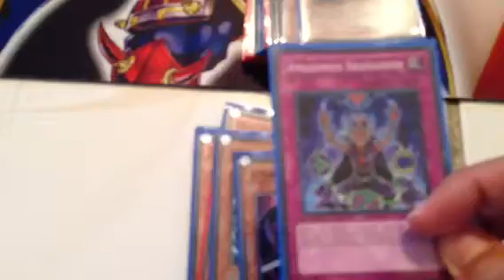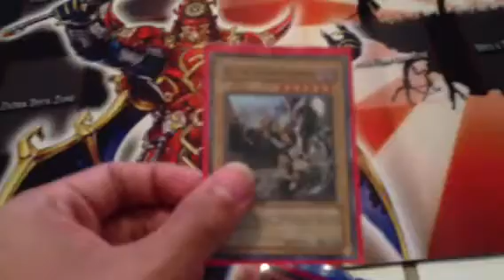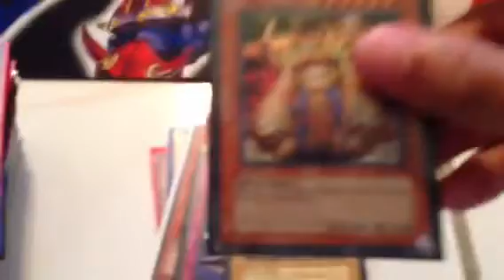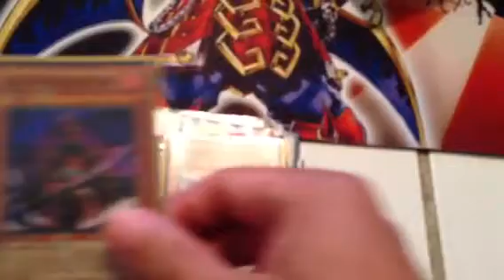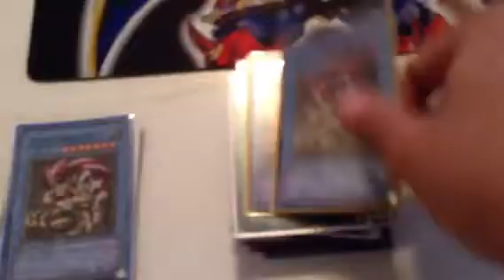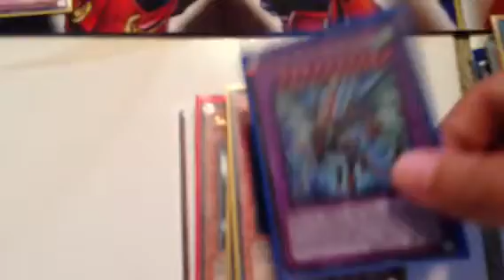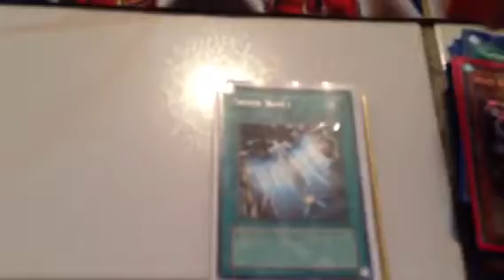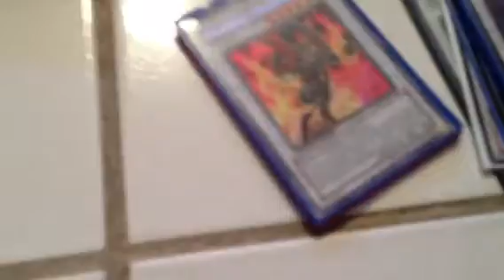Yugioh eBay collection Part 2